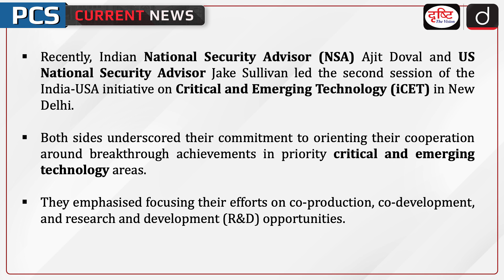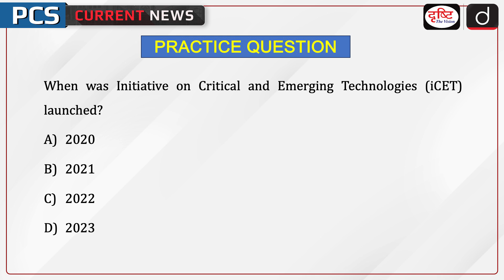US Collaborate on Emerging Technologies | iCET | PCS Current News | Drishti PCS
In a significant step towards strengthening bilateral relations, India and the United States recently held a crucial meeting focusing on critical and emerging technologies. This strategic dialogue aims to enhance cooperation in areas such as artificial intelligence, cybersecurity, quantum computing, and advanced communication technologies. By fostering innovation and collaboration, both nations seek to address global challenges, ensure technological leadership, and promote economic growth. The meeting underscores the importance of a strong partnership between India and the US in shaping the future of technological advancements.

Dear Viewers,
The main objective of this program is to cover all the relevant and important topics from state PSC exam points of view. In this program, particular topic of current affairs will be discussed in a concise manner. This will make it easy for aspirants to understand the news. A lot of direct questions are asked in this program. Similarly, this program will help you a lot in making the answers authentic in the main examination as well.

1. Videos by Dr. Vikas Divyakriti

2. Concept Talk- By Dr. Vikas Divyakirti